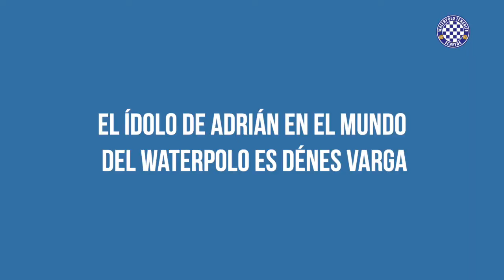VERDADERO Y FALSO CON ADRIÁN MAGRIÑÁ Y ALEJANDRO DARIAS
Dos nuevos fichajes del CNEcheyde y un juego: VERDADERO o FALSO ¿Se conocerán lo suficiente? ¿Quieren conocerlos un poco más? Con todos ustedes Adrián Magriñá y Alejandro Darias.